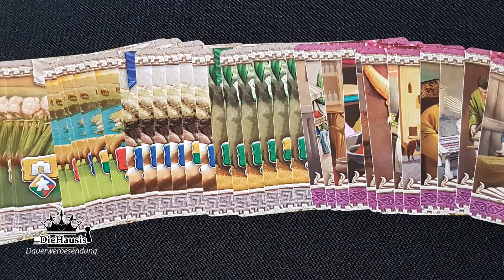Lions of Lydia | Brettspiel Unboxing (Spielefaibel 2021)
Unboxingzeit mit Lions of Lydia - Brettspiel für 2-4 Personen | Spielefaible (deutsch)
Schon davon gehört? Wir packen hier mit Euch zusammen ein neues Spiel für unser Testregal aus.

 Lions of Lydia Brettspiel (Verlagstext)
Erstauflage inklusive 8 Mini-Erweiterungen (Stretch Goals aus Kickstarter-Kampagne)
„Lions of Lydia“ basiert auf den Spielmechanismen„Engine Building“ und „Bag Management“. Du bist ein einflussreicher Herrscher, der seine Kaufleute zu den Stadttoren sendet, um Tauschhandel zu treiben. Die edlen lydischen Kaufleute bringen dabei Goldmünzen in Umlauf, die eine nie dagewesene Kaufkraft besitzen.
Wirst du die beste Auswahl an Kaufleuten zusammenstellen, um deine Ziele zu erreichen? Wirst du als Erster die wertvollsten Ländereien erwerben und aufwerten? Und wirst du den Umgang mit der neuen Währung –den „Lions of Lydia“ – beherrschen?

Autor: Jonny Pac
Artwork: Darryl T. Jones
Verlag: Spielefaible
Altersempfehlung: ab 12 Jahren
Spieleranzahl: 2-4
Spielzeit: ca. 30-60 Min.

●▬▬▬▬▬ * SUPPORT * ▬▬▬▬▬●

▶ andere Brettspiele bei Amazon kaufen:

Vielen Dank!

Für dieses Video standen uns das Rezensionsexemplare bedingungslos von Spielefaible zur Verfügung. Vielen Dank dafür.